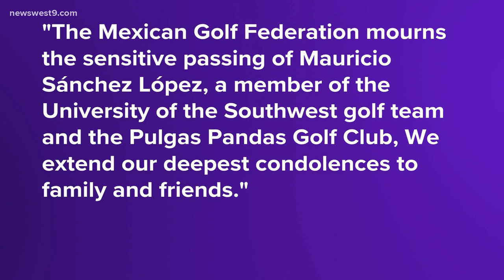Remembering those killed in the USW van crash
Family and friends are honoring the 9 people who lost their lives that night.